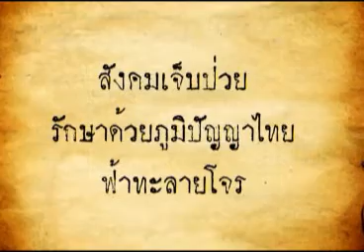ฟ้าทะลายโจร 09 12 57